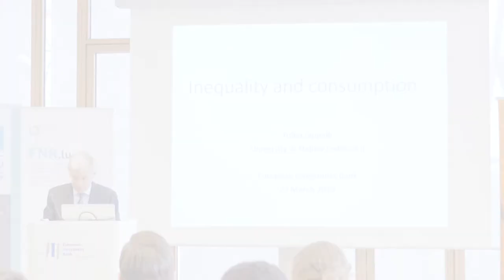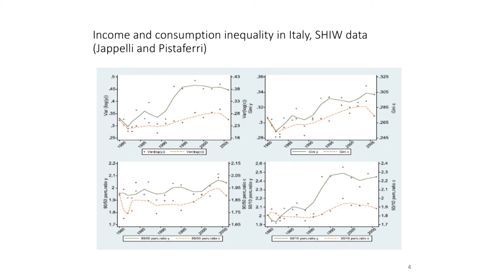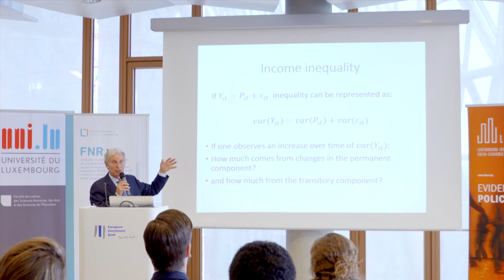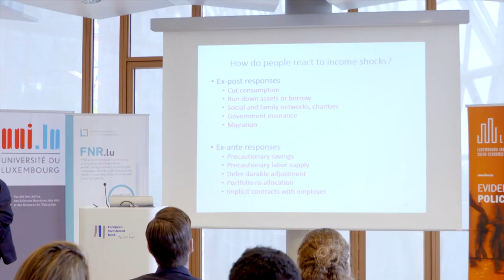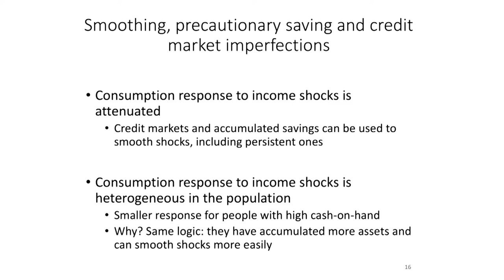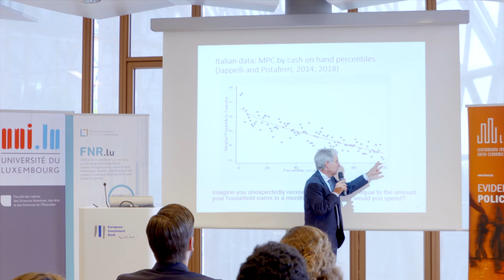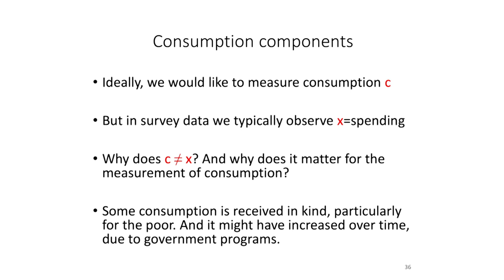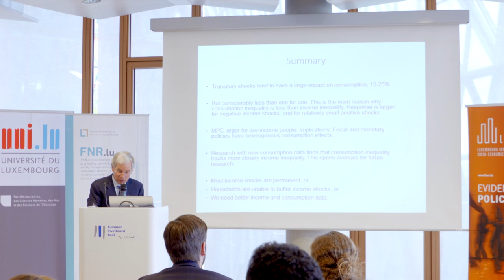Inequality and Consumption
Pros and cons of using the consumption distribution to measure inequality and poverty compared to measures based on income or wages.

There is a long debate on how one should measure inequality or poverty. The first part of the lecture will focus on the pros and cons of using the consumption distribution to measure inequality and poverty, rather than more traditional measures based on income or wages. The second part of the lecture deals with the underlying determinants of consumption inequality, on why economic shocks can lead to spreading of consumption inequality, how households can cope with these shocks, and how their response depends on the development of insurance and credit markets. The questions addressed include: how should we measure consumption? how does consumption respond to income shocks? why do people respond in different ways? can fiscal policy raise consumption demand? Empirical illustrations draw on data for Europe and North America.